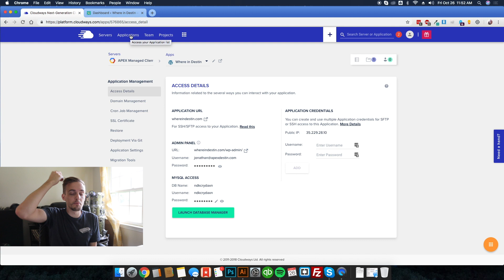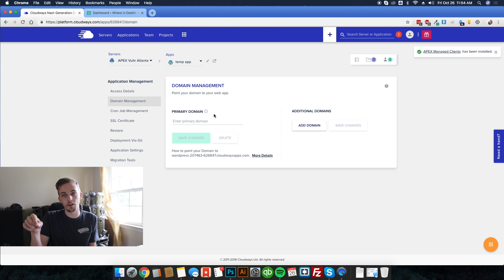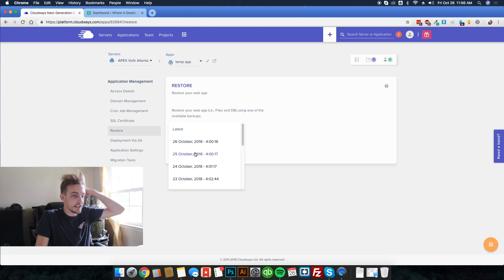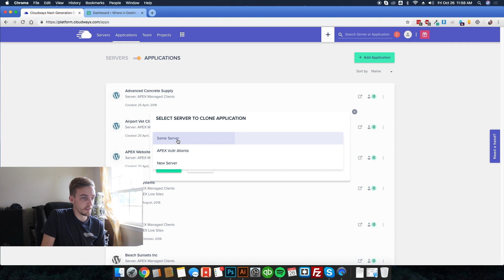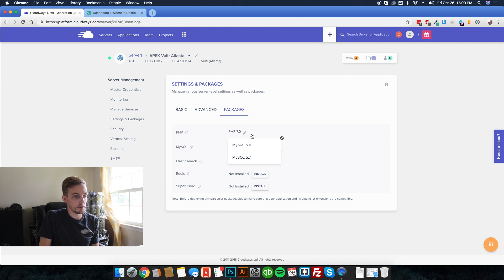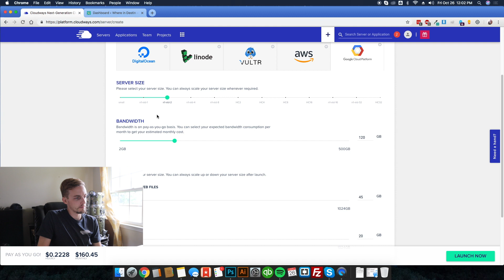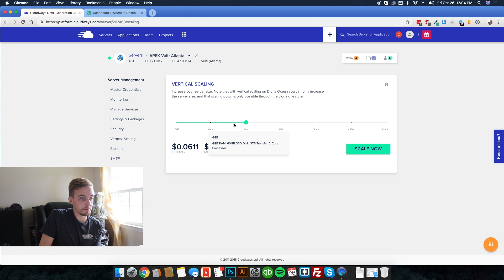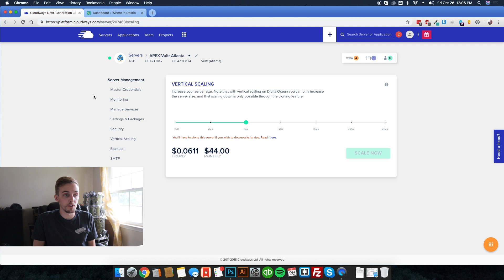Best WordPress Hosting for Freelancers and Agencies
In this video, I'm explaining why I think Cloudways is the best WordPress hosting platform if you are a freelancer, an agency, or someone who manages a lot of sites.